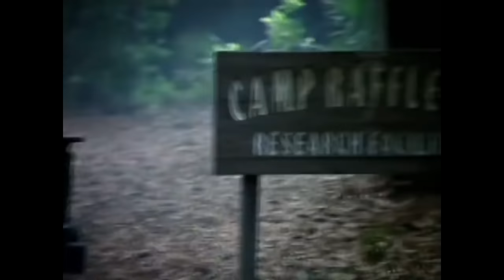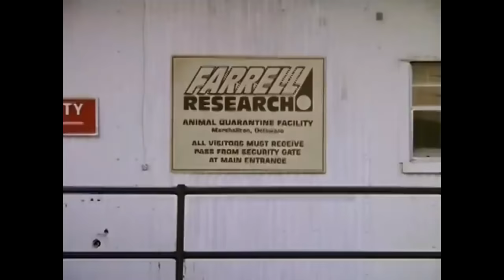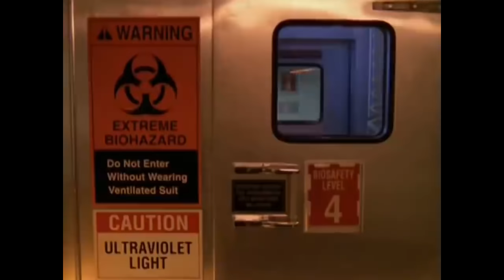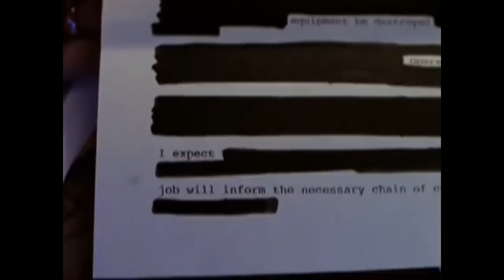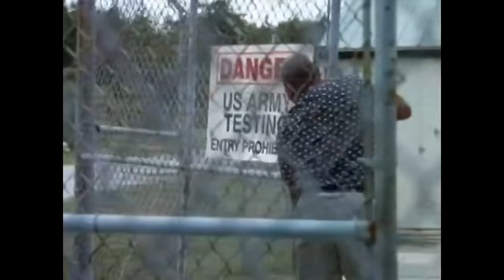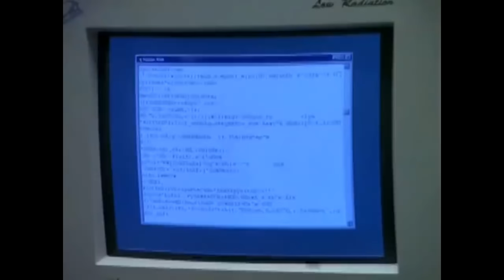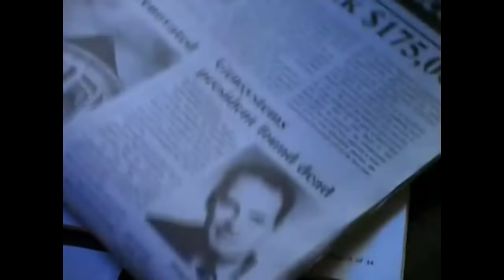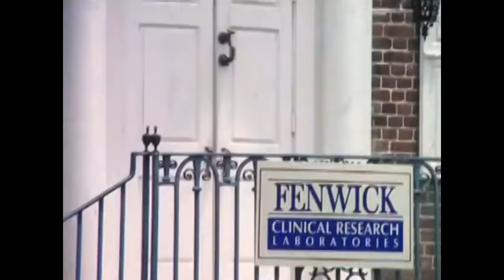Фильм “ЗАРАЖЕНИЕ“ катастрофа триллер в HD качестве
МОЙ НОВЫЙ КАНАЛ С ТОП5 \ ТОП10 \ ТОП7 ! Перезагрузка канала на ЮТУБ !!!
А вот и подборка лучших масок для вашей индивидуальной защиты.